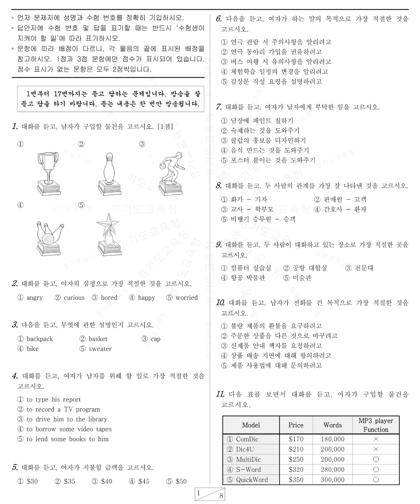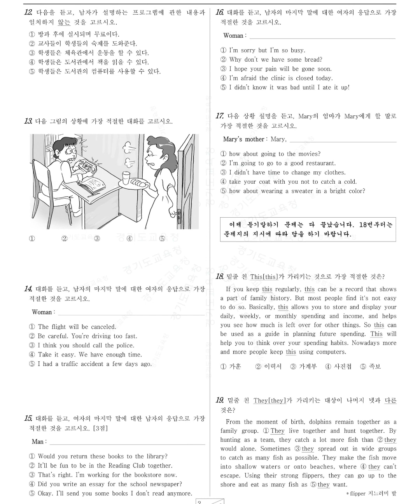2008년 3월 고1 영어듣기 문제정답